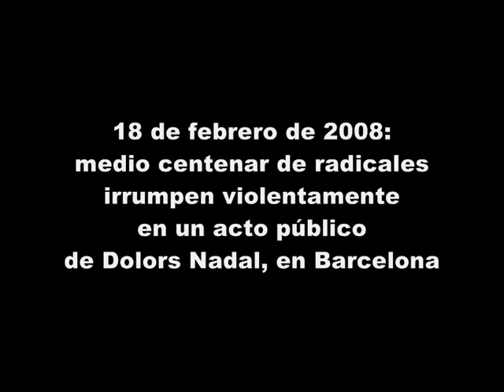Intento de agresión a Dolors Nadal en la UPF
► 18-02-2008: intento de agresión a Dolors Nadal en la Universidad Pompeu Fabra, de Barcelona.  La candidata del PP estaba impartiendo una conferencia en la Facultad de Derecho cuando decenas de radicales irrumpieron en el acto con banderas y carteles con consignas separatistas, al grito de: «Fora feixistes de la Universitat!» ('¡fuera fascistas de la Universidad!'). Nadal hubo de ser protegida por agentes la policía autonómica de paisano (Mozos de Escuadra), que finalmente optaron por evacuarla del lugar para garantizar su seguridad.